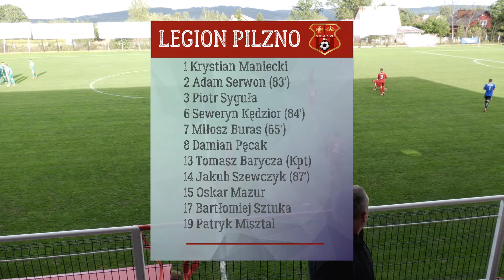[SKRÓT] KS Legion Pilzno - MKS Arłamów Ustrzyki Dolne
10 kolejka IV Ligi Podkarpackiej. Mecz KS Legion Pilzno - MKS Arłamów Ustrzyki Dolne. WYNIK 2-0.